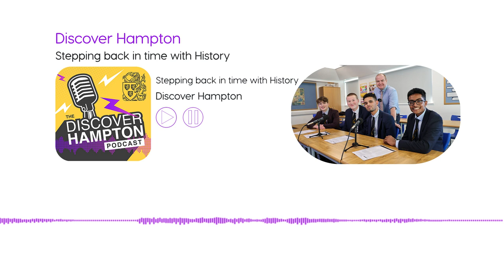Discover Hampton | Episode 6 | Stepping back in time with History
In our latest DiscoverHampton podcast, we join Head of History Mr Roberts and pupils as they turn the spotlight on Mary I – aka Bloody Mary. Fascinating debate and discussion as our young historians investigate England’s infamous first female monarch.